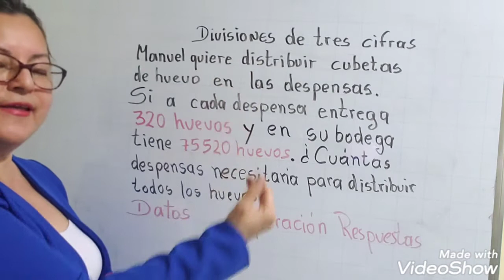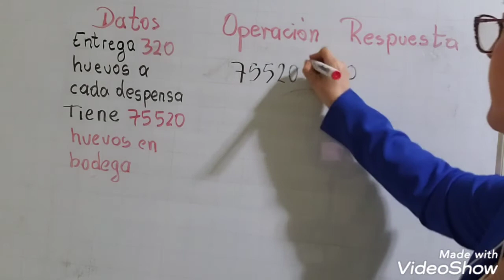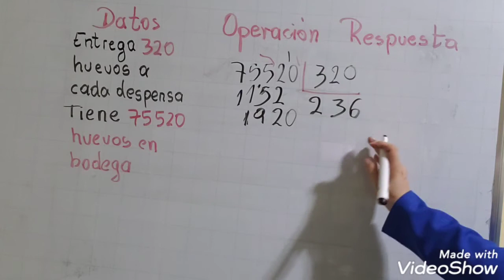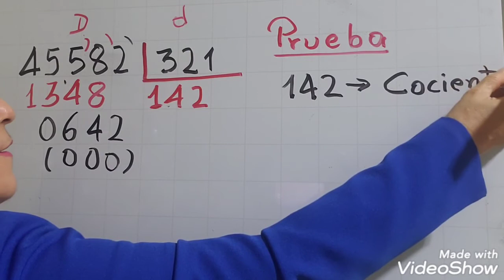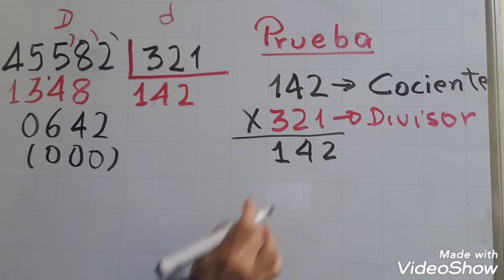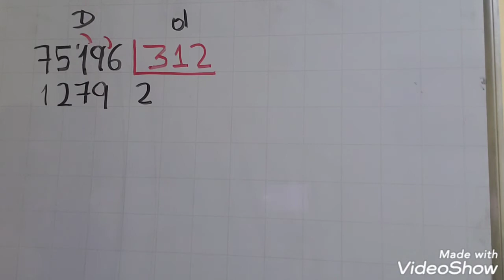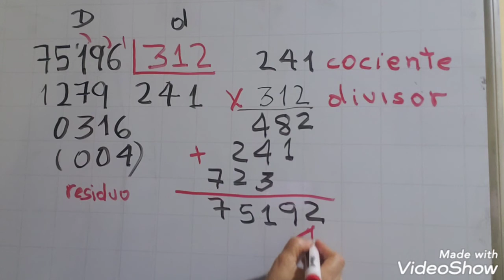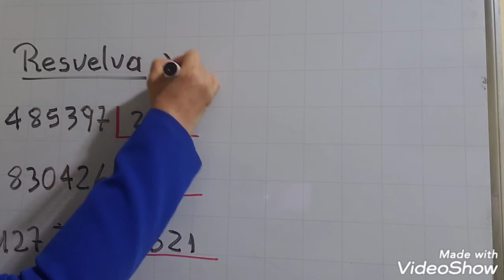Problemas de divisiones de tres cifras.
Encuentra en Matemática Makanuda soluciones a tus problemas de divisiones de tres cifras paso a paso, facilito